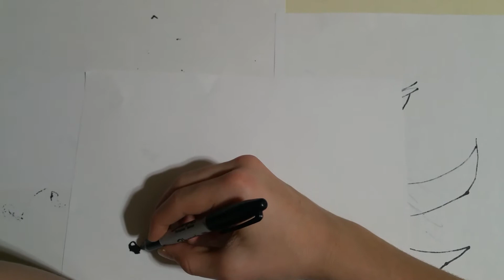How to draw Sonic (X version)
This was just the way I made sonic and it is not to scale.